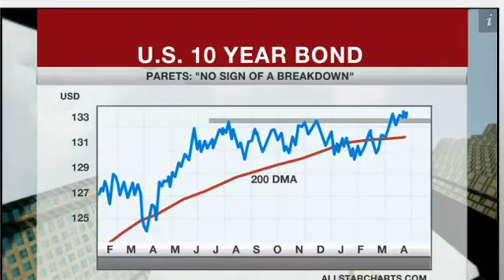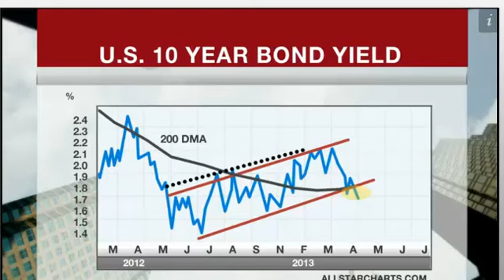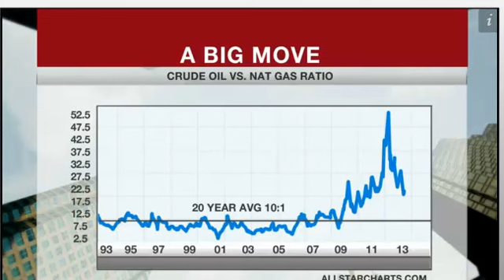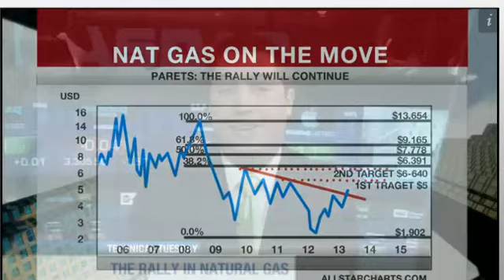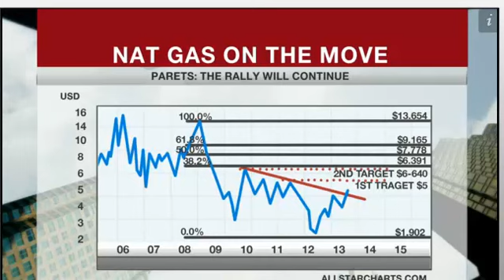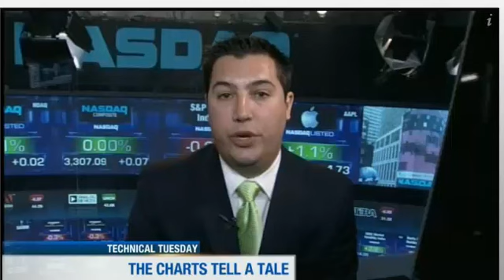JC Parets on BNN 4-30-13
US Treasury Bond Yields, Singapore and Natural Gas